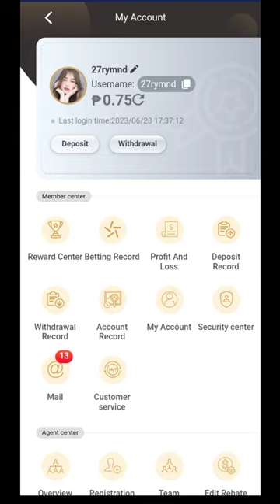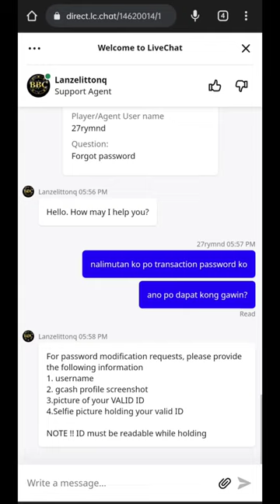ANO ang Dapat Gawin kung Nakalimutan ang Transaction Password?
Makikita ang Link ni Big Baller Club at ng iba pang Legit Online Casino Platform sa pinakaibaba nitong Description, pindutin mo lang yung "About" o di kaya naman ay bisitahin ang aking YouTube Channel at makikita mo sa ilalim ng aking Profile Picture.

⚠️No Minors Allowed!

"Attention all viewers: It's crucial to recognize that underage gambling poses serious risks to minors' well-being. Participation in gambling activities is strictly limited to individuals of legal age as determined by your jurisdiction. We strongly emphasize that minors are not allowed to engage in any form of gambling, including online casino games. It's essential for parents and guardians to be vigilant and educate their children about the potential dangers associated with gambling. Let's work together to promote responsible gambling practices and protect our youth from harm."

We would like to remind our audience that gambling is strictly limited to individuals who are of legal age in their respective jurisdictions. Minors are not permitted to participate in any form of gambling activity, including online casino games. It is important for parents and guardians to monitor and educate their children about the risks associated with gambling. Our platform advocates for responsible gambling practices and does not condone underage gambling in any capacity. Thank you for your understanding and cooperation.

🎗️About Gambling Addiction

"Dear audience, we recognize that gambling can be an enjoyable pastime for many, but it's essential to be aware of the potential risks associated with it. Gambling addiction is a serious issue that can impact individuals and their loved ones, leading to financial strain, mental health problems, and relationship difficulties.

If you or someone you know is struggling with gambling addiction, please know that you're not alone. There are resources and support networks available to help you overcome this challenge. We encourage you to reach out for assistance, whether it's through counseling services, support groups, or helplines.

Remember, it's okay to seek help, and there's no shame in asking for support when you need it. Your well-being is important to us, and we're here to support you on your journey towards recovery."

While we strive to provide entertaining and informative content related to gambling, it's important to recognize the potential risks associated with it. Gambling should be approached responsibly, and individuals should be aware of the possibility of developing a gambling addiction. We encourage our audience to gamble within their means, set limits, and seek help if needed. Remember to prioritize your well-being and make informed choices when engaging in gambling activities."